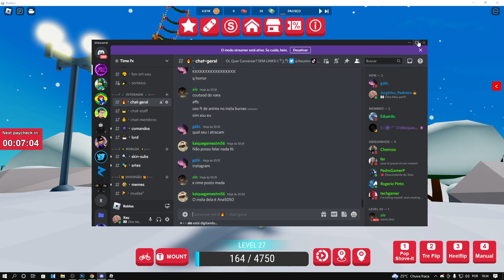ITEM GRÁTIS! COMO PEGAR BOOMBOX GRÁTIS DA VANS! ROBLOX